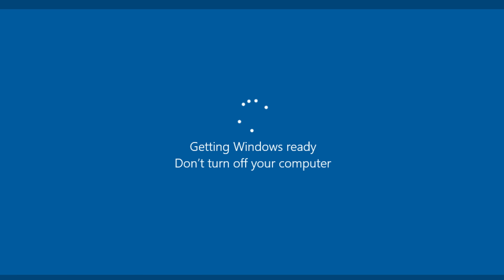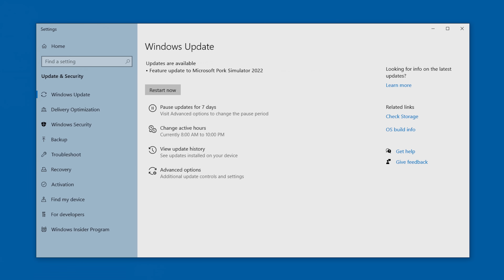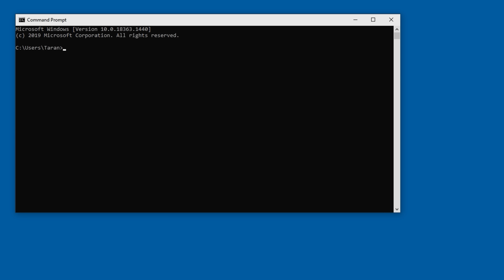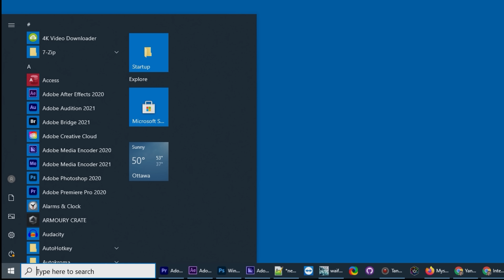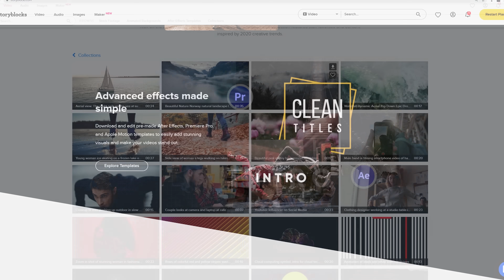What If You Turn Off Your PC During An Update?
If your computer loses power while it's updating, does that automatically spell disaster?